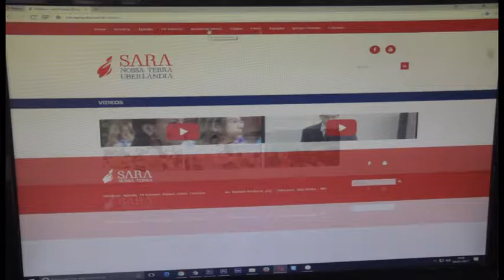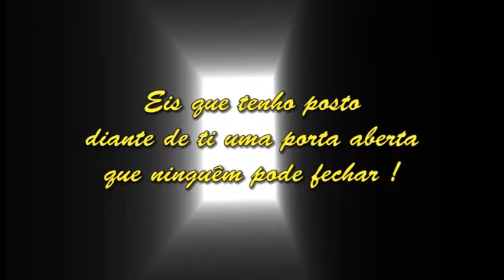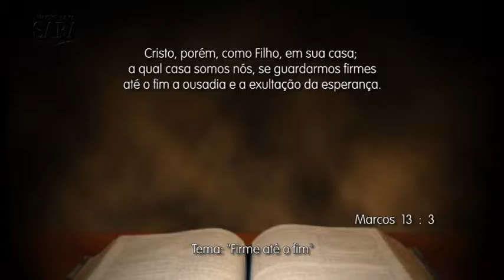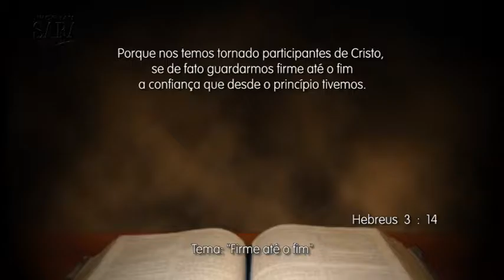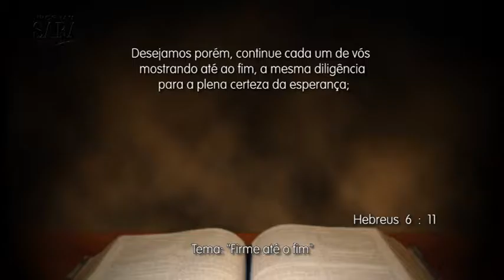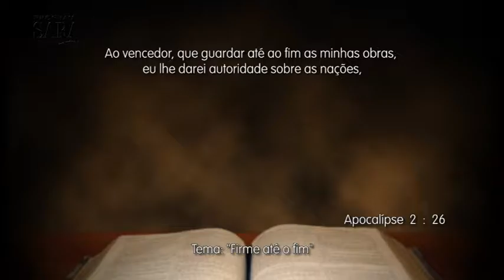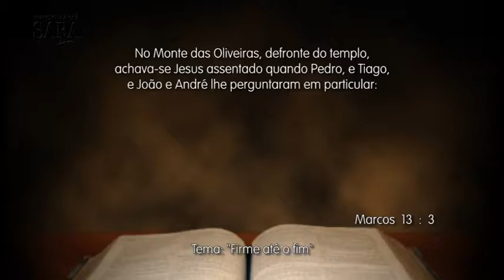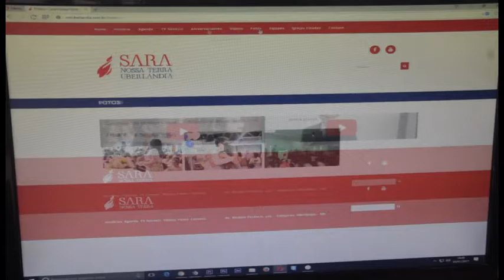PROGRAMA SARA UBERLANDIA 373